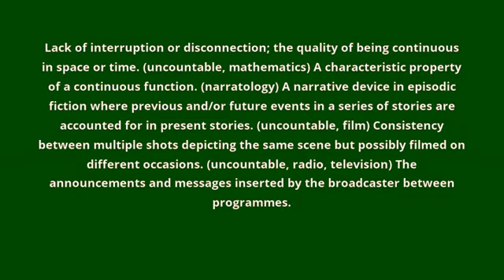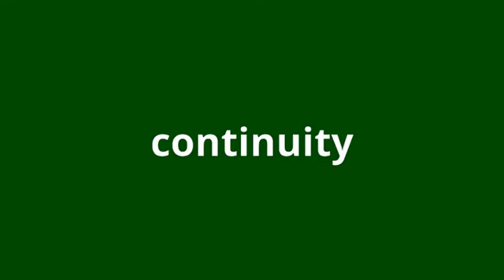what is the meaning of continuity